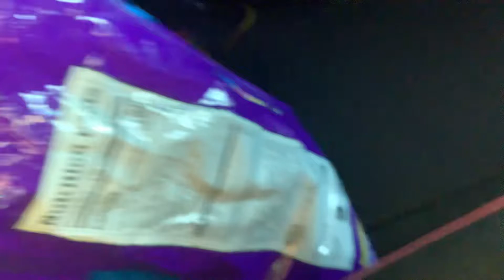October 8, 2023